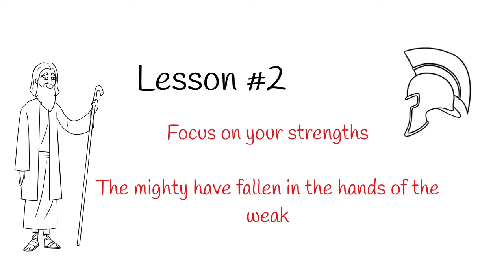3 Leadership Lessons from Hanukkah For The Business Owner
3 Lessons from Hanukkah

Known as the Jewish Festival of Lights, and is also known for the many other miracles that occurred on this holiday.

Here are some pertinent lessons for the business owner to take away from this holiday.

1. One of the main miracles of this holiday is that a small can of oil that was only meant to last for one day was found and ended up lasting for 8 days. When mixed with water, oil rises to the top - indicating that during hardships, challenges, and darkness, we too can rise to the top.

2. A second miracle that happened was that the small band of Maccabees defeated the very large and mighty Greek army. Many times as a business owner, we feel small and defeated by various external forces - yet, if we focus at what we are good at - we can win!

3. On this holiday we light a new candle each night for a total of 8 nights. We use a “Shamash” lead candle that is not part of the 8 candles - this candle lights all the other 8. If you notice, the candle never loses from its flame despite how many candles it lights. So too a leader, a true leader, knows that by elevating others, s/he never loses from their own light. Be that leader.

How are you lighting up the world with your business today?